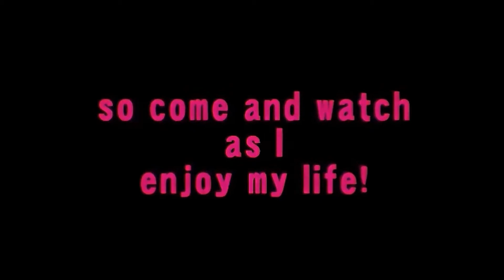My First Time?!?!